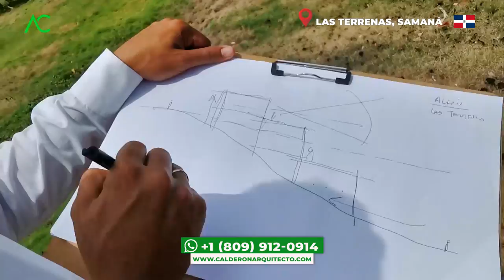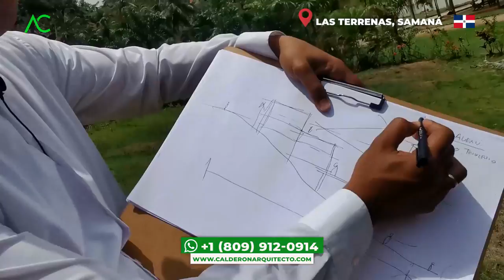🇩🇴 Ganando el DOBLE con TERRENOS INCLINADOS | Las Terrenas Real Estate | Arquitecto Calderon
NUEVO VIDEO, si alguna vez se han preguntado el cómo Ganar el DOBLE con TERRENOS INCLINADOS en Las Terrenas, el Arquitecto Calderon te podrá dar la respuesta.

1. Si necesitas un Presupuesto,

🔴 ¿Hablamos?
2. Agrégame a tus contactos de Whatsapp así:      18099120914
3. Si estás en E.E.U.U. o Europa me puedes escribir ahora estamos 24 horas online todos los días.
¿Necesita programa una cita online?